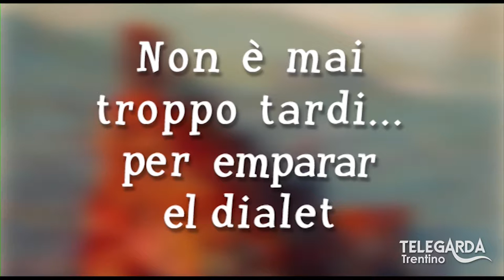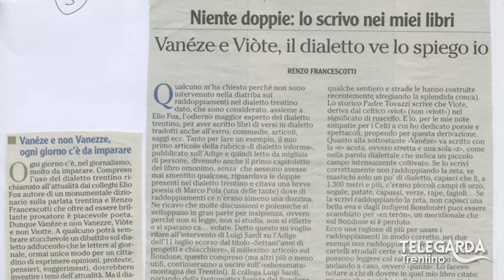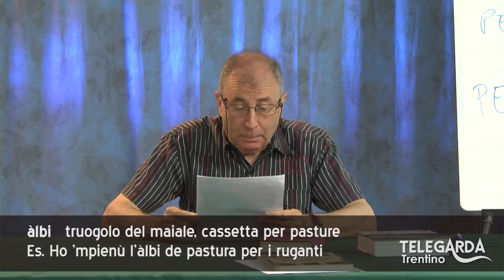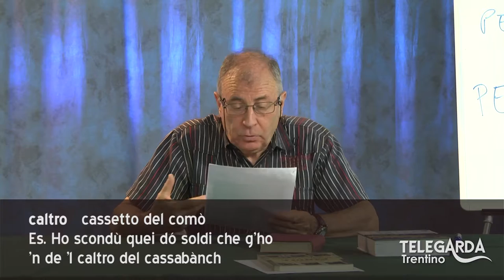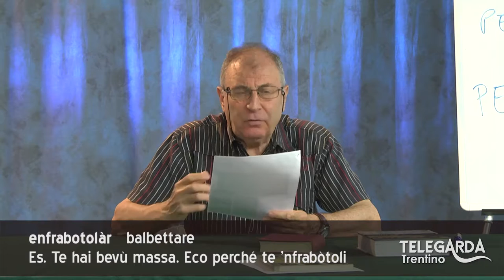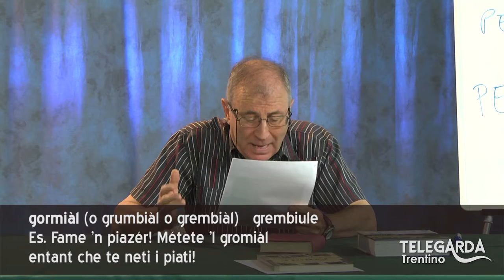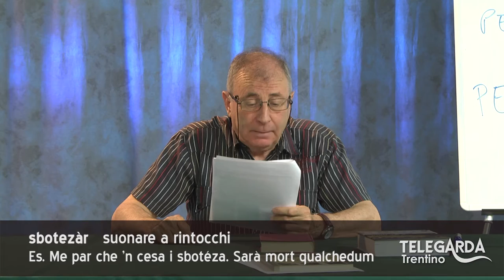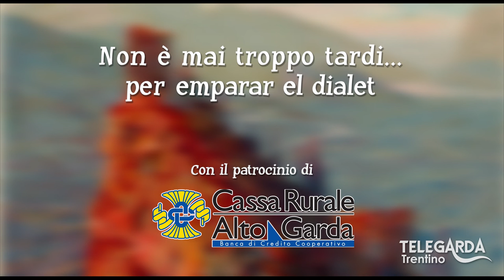Lezioni di dialetto Trentino – 74